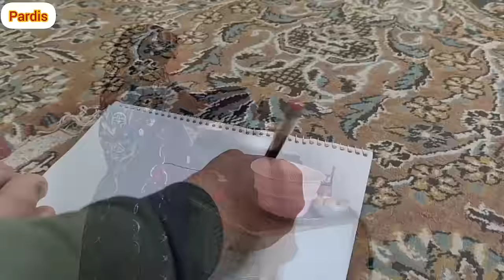"Daily life of Pardis family: kind mother, twins and solidarity"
Documentary about the daily life of the campus family
Taking care of the twins
In this daily life, Razieh Khanum prepares a hearty meal for herself and her children by cooking broth. In the meantime, Razieh Khanum takes some broth for the owner of the house and sells dry bread to cattle farms to prepare some detergent.  be with